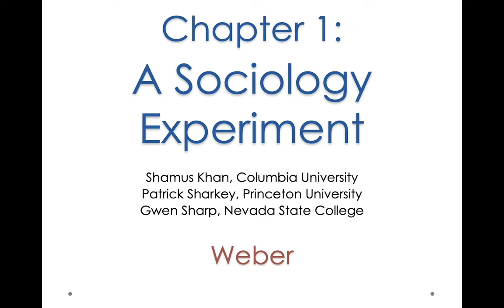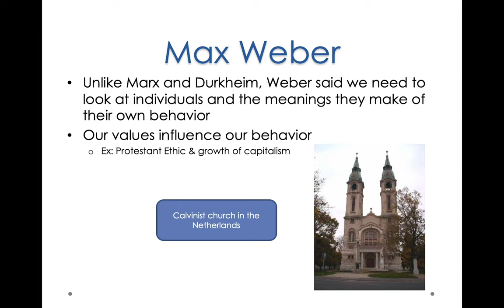A Sociology Experiment Chapter 1, Part 3: Weber